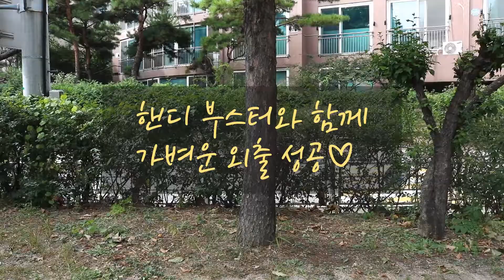AGUARD Handy booster